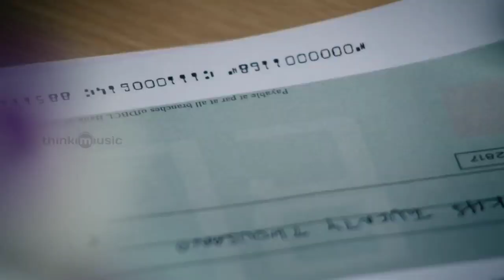Top 5 South Crime Thriller Movies Dubbed In Hindi Available on Youtube 2023|New Suspense Thriller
1. best south suspense movies
2. top 6 south murder mystery thriller movies
3. best hindi dubbed south thriller movies
4 best south thriller movies
5. Top 6 South Mystery Suspense Thriler Movies Hindi
Dubbed
6. South Indian Murder Mystery Movies Available on
Youtube In Hindi
7. South Suspense Thriller Movies Dubbed In Hindi
Available on Youtube
8. Top 6 South Mystery Suspense Thriller Movies
9. Paatal Lok Web Series in Hindi Dubbed
10.Asur Web Series in Hindi